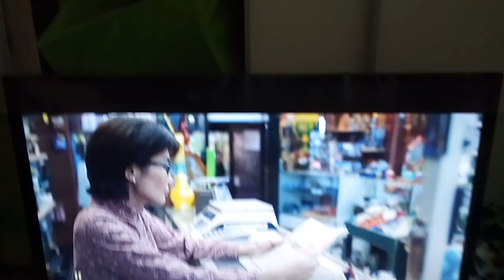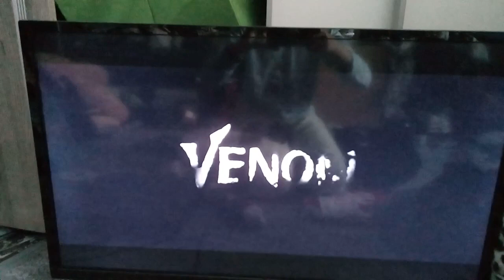MY JSME VENOM (WE ARE VENOM) SCENÁ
Konečně nové video